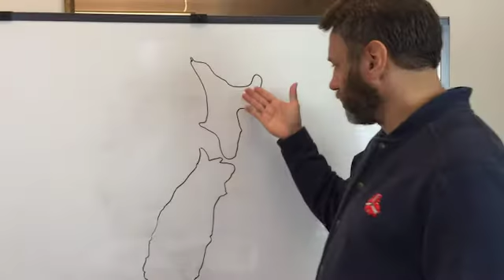Don't Miss: Joshua Kerievsky - AgileNZ 2016